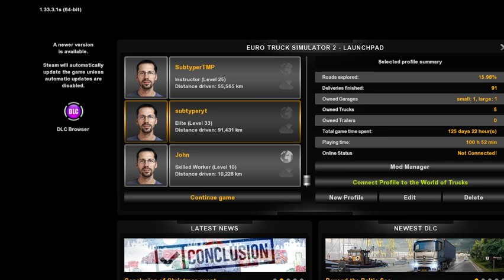John Clayton Live Stream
Euro Truck Simulator 2 live stream from Mont Pellier to Verona